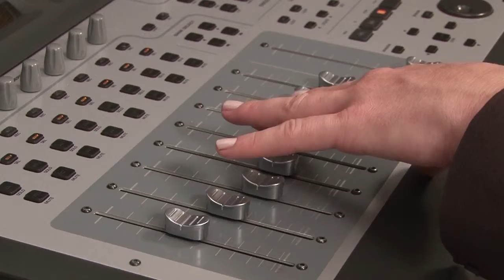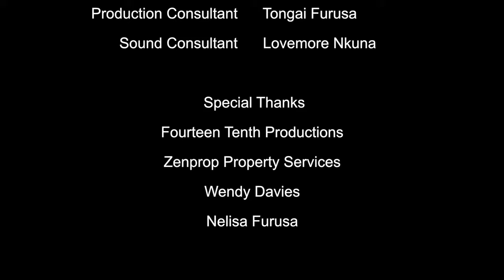Auditions a 48hour Film Project 2012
Auditions a 48hour Film Project 2012, Johannesburg, 2012, Genre: Romance, Character: Door to Door Salesman. Dialogue: "Is it on".

Auditions is a story about an unlikely Car door to car door salesman who falls in love with a music producer.